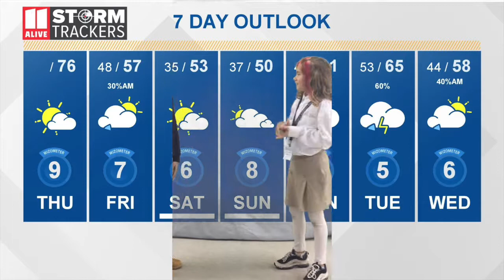Feb 11- 15 morning News!